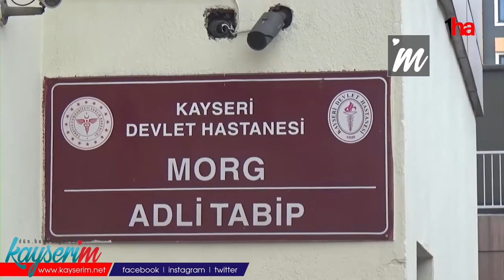Kayseri’de DEAŞ operasyonu: 3 gözaltı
KAYSERİ (1HA)- Kayseri’de terör örgütü DEAŞ’a yönelik düzenlenen operasyonda 3 şüpheli gözaltına alındı.

İl Emniyet Müdürlüğü Terörle Mücadele Şube Müdürlüğü ekipleri, kentin çeşitli noktalarında çalışmalarını sürdürüyor. Bu kapsamda düzenlendiği operasyonda, yabancı uyruklu olan ve terör örgütü DEAŞ içerisinde faaliyet yürüttüğü tespit edilen şahıslara yönelik operasyon düzenlendi. Yapılan operasyon neticesinde 3 şahıs gözaltına alındı. Gözaltına alınan şahıslar emniyetteki ifadelerinin ardından adliyeye sevk edildi.